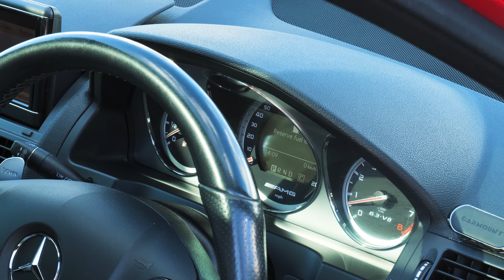Mercedes C Class 6.3 C63 V8 AMG Saloon 4dr Petrol G-Tronic Euro 5 (457 ps) - 2011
Sagitta are delighted to present for sale this stunning Mercedes Benz C63 V8 AMG Automatic Saloon in Metallic Opal Fire Red with Full Grey Nappa Leather Interior, car benefits from the following specification, Full Screen Satellite Navigation System, Bluetooth, Voice Control, Multi Function Steering Wheel, Parking Sensors, Cruise Control, Electric Memory Seats, Heated Front Seats, 19" Diamond Cut Alloys, Rear Spoiler, Glass Panoramic Sunroof, Service History all with Mercedes Main Dealers last service carried out at 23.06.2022 at Mercedes Benz Reading, MOT till March 2023, 2 Keys, Superb looking Car More photos available on our website, Finance Available, Part Exchange Welcome, all our cars come with complimentary 6 months Warranty, 12 months AA Roadside Assistance, All our cars professionally cleaned and sanitised, Video walk rounds of any car can be sent to you, Nationwide delivery available, Deposits can be taken over the phone, Payments can be made via bank transfer, Finance applications can be completed online. Whilst every effort is made to ensure the above details are correct there maybe some discrepancies so please make sure to contact us for exact specifications and history on this vehicle.